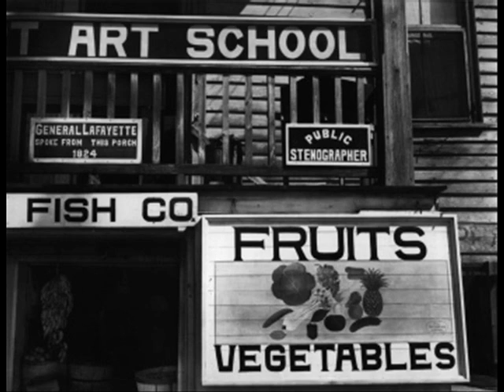Alela Diane featuring Alina Hardin - Rake